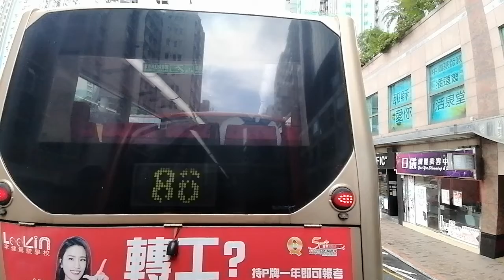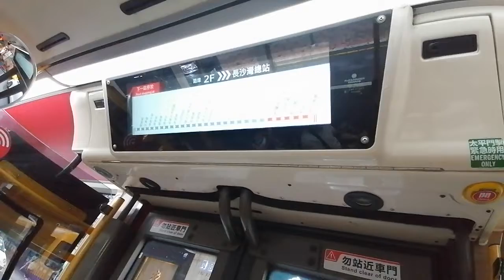[紅色巴士]KMB ATENU1455 VM4175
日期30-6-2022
車牌VM4175
車隊ATENU1455
時間:12:00
掛牌:K-619
車型Alexander Dennis Enviro500 MMC 12M